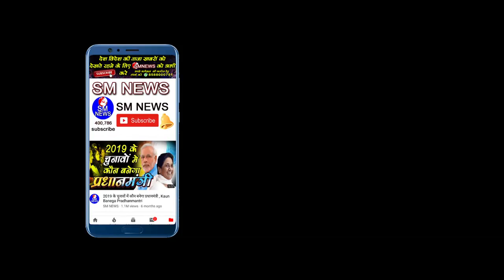मायावती ने समाज के लिए और बसपा के लिए क्या योगदान दिया Suresh Chandra